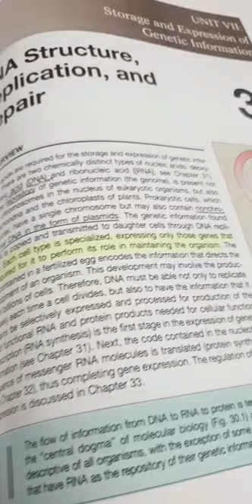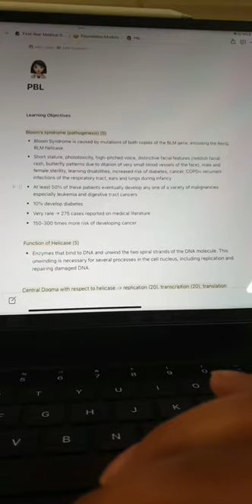Studying For My First PBL | AKU | Mini Vlog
This is a mini vlog of me prepping for my first PBL session as a first year medical student at Aga Khan University.

For more information about our current on-going sessions, visit our Instagram